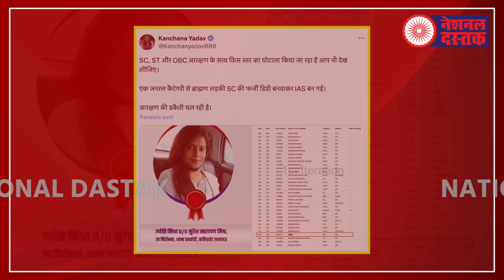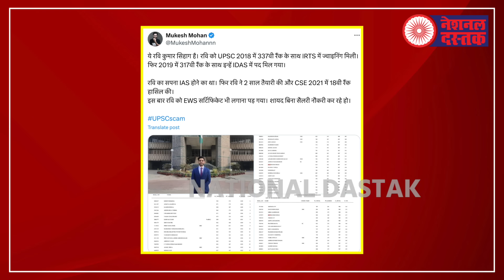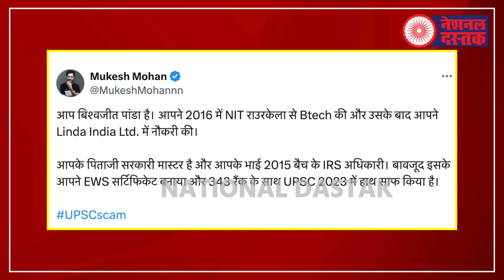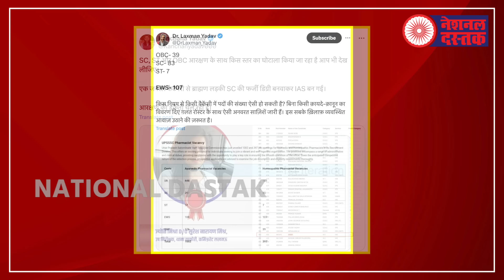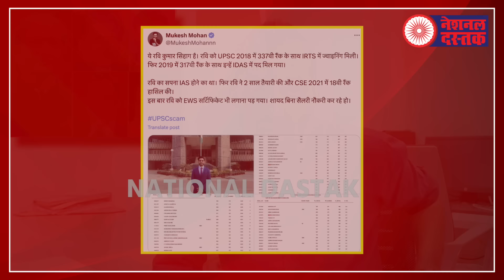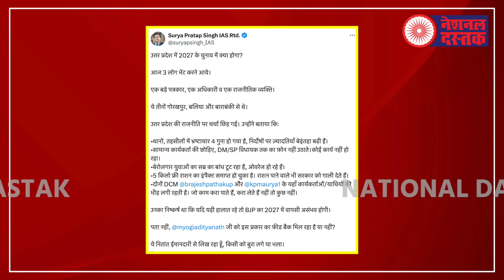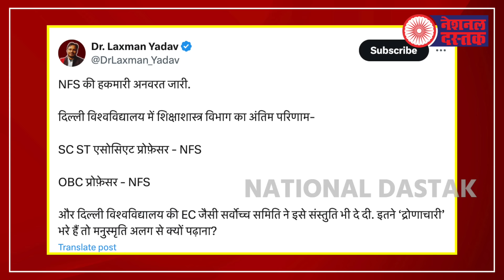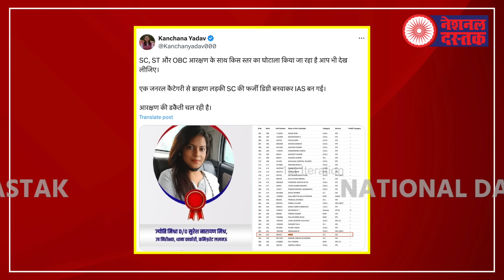शम्भू कुमार सिंह की खबर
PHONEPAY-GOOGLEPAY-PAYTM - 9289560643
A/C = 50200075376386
IFSC = HDFC0000314
Camera person-